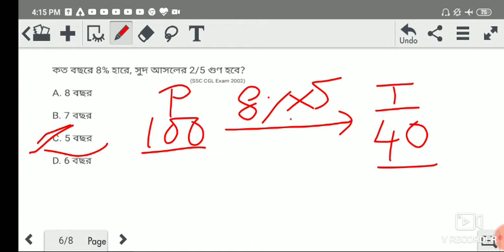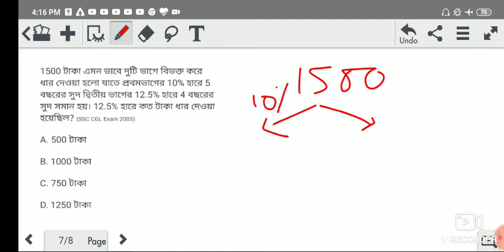সরল সুদ(simple interest), part 2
For RRC NTPC,RRB group D,WBP, WBPSC.